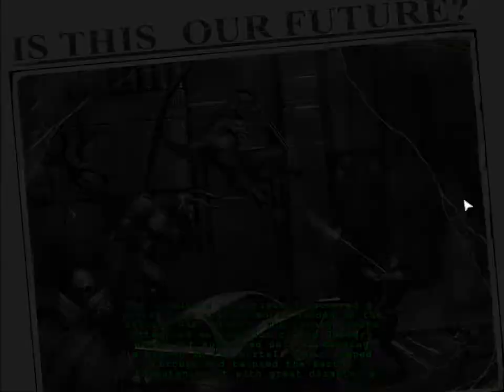let's play découverte ep142 RIP3